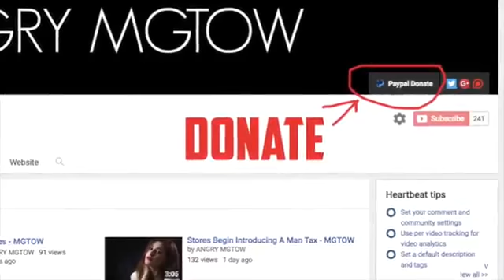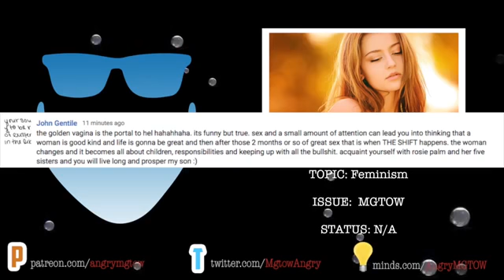What A Man Needs MGTOW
Men strive just for relationships without thinking about the results that relationships with women will lead to .

Men today are so much more open about their deviant sexuality, and its going to be the cause of alot of calamity and problems that arise in our nation. BEWARE .